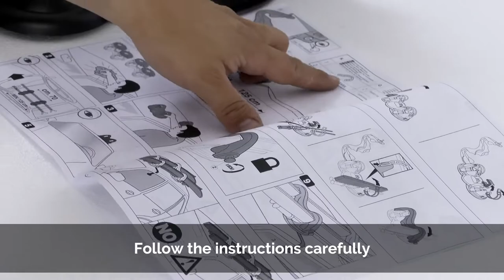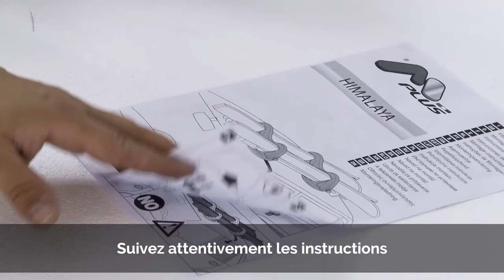HIMALAYA von MENABO - Magnetischer Skidachträger für 2 Paar Ski und 4 Skistöcke abschließbar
Jetzt günstig bei AHAKA online kaufen